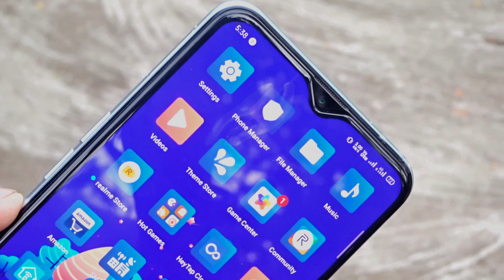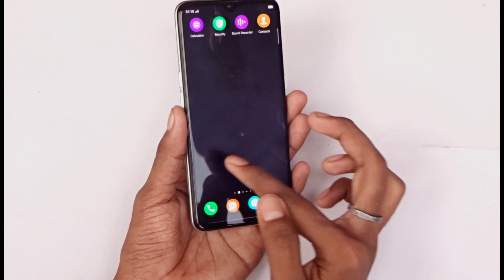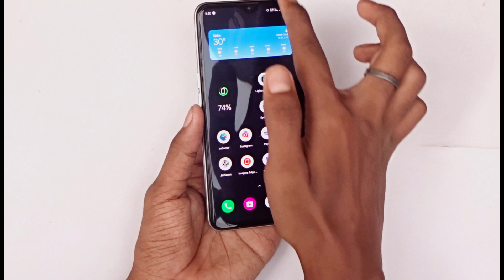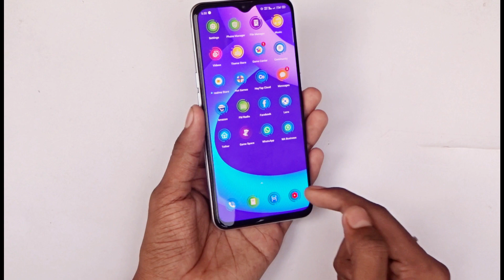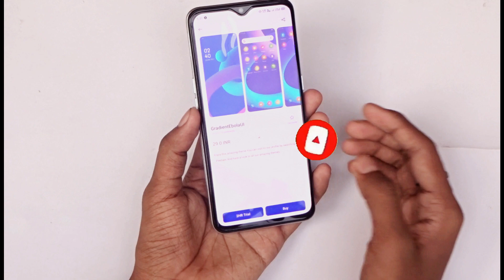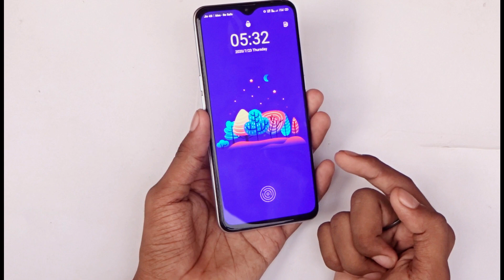Top 3! Best New Cool themes For realme Phones,Realme UI and ColorOS 7 best Cool Theme For Realme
Best themes for realme
New Free theme for realme ui coloros 7 coloros 6 &
 coloros 5 best themes for realme|New Refresh Themes

{ APPLAY ANY PAID THEMES FOR FREE }